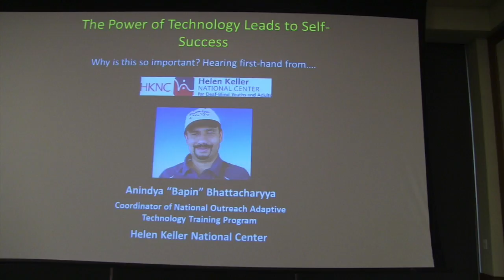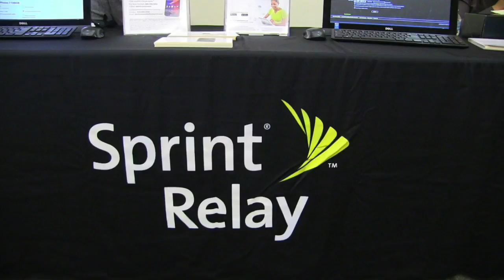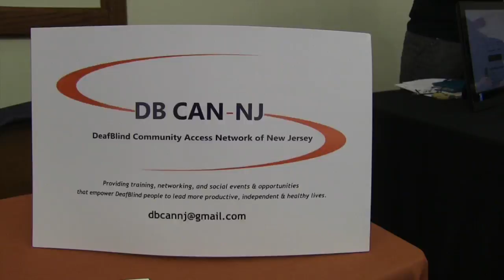2016 Fall Taste of Technology for DeafBlind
2016 Fall Taste of  Technology for DeafBlind